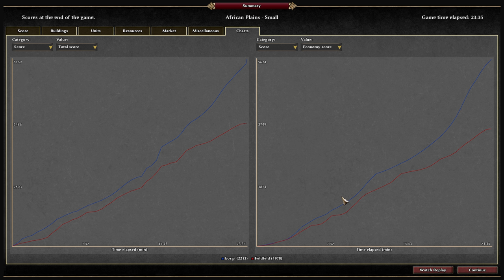0 A.D. - Feldfeld vs Borg- Champions Cup Grand Final (Game 2)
- 0 A.D. Unofficial Discord (old - large)